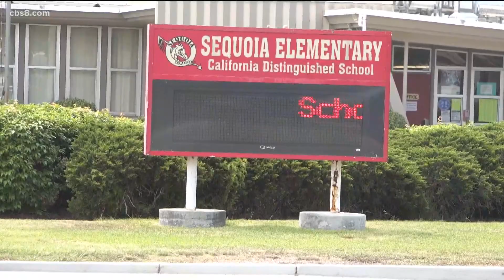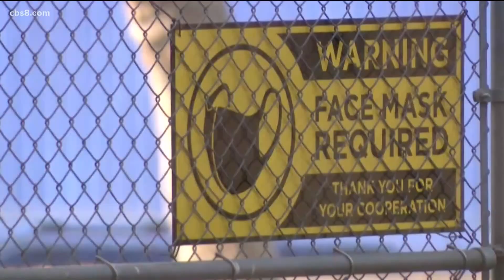San Diego Unified School District students prepare to go back to school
It was a busy Sunday for employees at Target in Clairemont. The store was packed with families shopping for back-to-school. San Diego Unified’s first day back is Monday, Aug. 30.